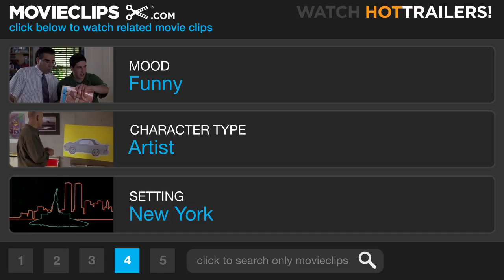Unzipped (6/10) Movie CLIP - Irving the Joke Writer (1995) HD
CLIP DESCRIPTION:
Isaac Mizrahi and Sandra Bernhard meet a joke writer for comedian Marty Allen on the streets of New York.

FILM DESCRIPTION:
This documentary takes a lighthearted inside look at the fashion industry follows New York designer Isaac Mizrahi as he prepares to stage a fashion show. While the film avoids criticism and in-depth probing into Mizrahi, it does provide insight into the man's creativity as he deftly deals with the chaos. Mizrahi narrates the film and frequently quotes famous lines from the old movies he dearly loves. Film clips from the movies are included.

CREDITS:
TM & © Miramax Films (1995)
Cast: Isaac Mizrahi, Sandra Bernhard
Director: Douglas Keeve
Producers: Michael Alden, Dori Berinstein, Paul DeBenedictis, Keith Estabrook, David Pecker, Nina Santisi, Diana Schmidt